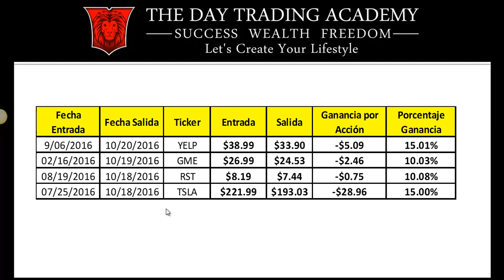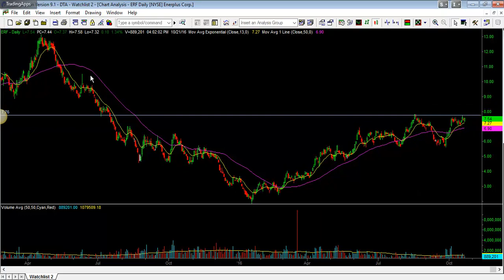Analisis tecnico acciones USA Octubre 24